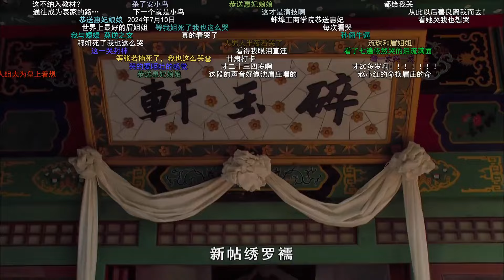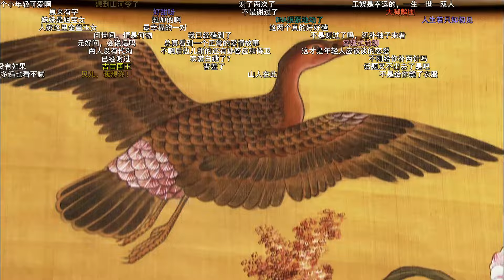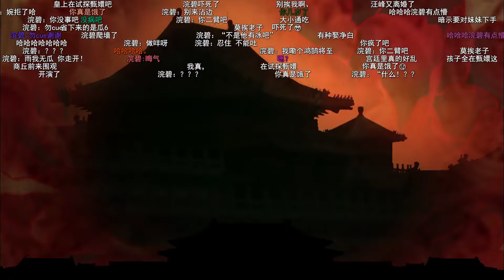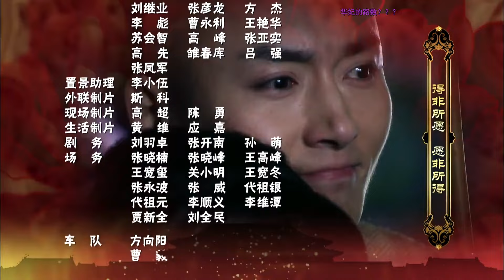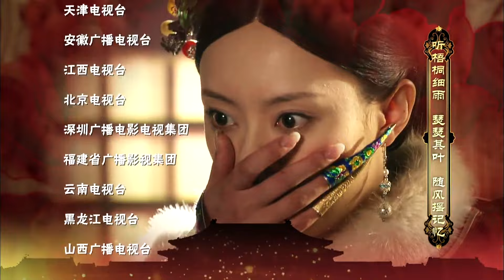【2024最新弹幕版】后宫甄嬛传64 The Legend Of Zhen Huan丨2024 Latest Barrage Version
▶更多好看的【甄嬛传】内容